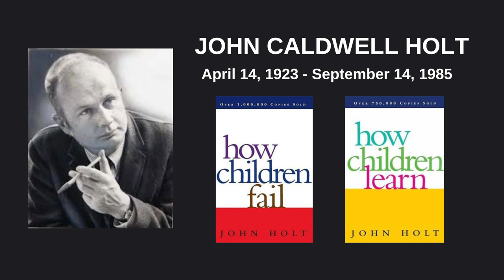Let's Normalize Homeschooling | Nikeya Young | TEDxColeParkStudio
Homeschooling has been around for a VERY long time! But it has generally been viewed by the vast majority as "weird" or abnormal. However, the Coronavirus pandemic of 2020 has helped to change this perception significantly. Though the world has reopened, millions of families have been making the decision to continue homeschooling their children. So does this mean that homeschool moms and dads worldwide will FINALLY stop being looked at as freaks and getting asked that DREADED question about socialization?  Nikeya Young is an Author/Certified Master Life Coach/Speaker, Podcast Host, and Entertainer. A former educator with a Master’s Degree in Special Education, and a B. A. in Psychology/Human Development, Nikeya combines her gifts, talents, practical work experience, and gift of teaching to encourage others to live VICTORIOUSLY! She is especially passionate about empowering leaders and helping them to discover their identity and purpose and CRUSH their goals! Nikeya is happily married to Rodney Young Jr, and is a proud “Slay-at-Home”, homeschooling mama bear to the couple’s 3 beautiful children: Rodney III (R3), and twin baby girls Nalea and Nissi. The couple resides in the South suburbs of Chicago, Illinois. This talk was given at a TEDx event using the TED conference format but independently organized by a local community.